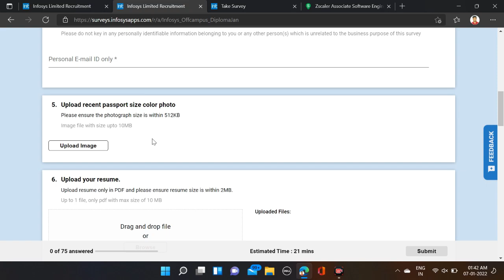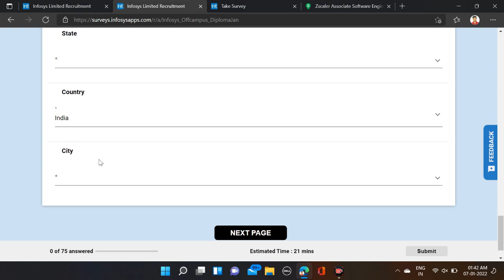INFOSYS Off Campus Drive For 2022 Batch | INFOSYS Recruitment 2021 | INFOSYS Hiring 2020 2019 Batch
(BE B.Tech ME M.Tech MCA)